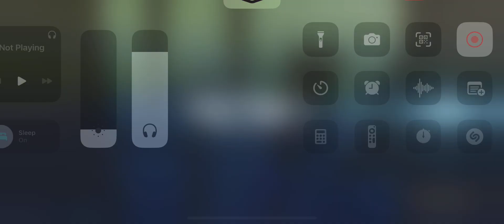IPHONE 13 PRO COD WARZONE Mobile 2.7.0 Update 90FPS Gameplay